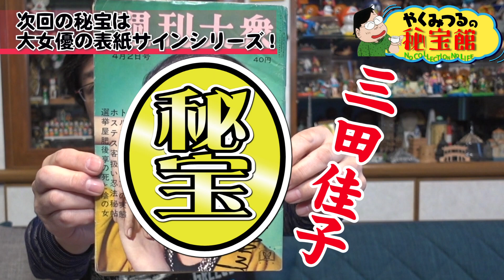【大相撲】やくみつるが高見盛(現東関親方)グッズを大公開！自宅に招くほど親しい やくならではの秘宝が目白押し！激レア人形も！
今回の秘宝は大相撲の人気者角界のロボコップ！高見盛グッズ
自宅に何度も招くほど親しいやくならではの秘宝が登場！
さらに高見盛こと現 東関親方は数々のCMにも出演していた人気者
大相撲の懸賞金でおなじみ永谷園やその他の懐かしい
激レアCMグッズも紹介します！
ぜひ大相撲ファンの皆様に見ていただきたい

「結局このまま死んでしまったら、この宝物は世間からは
　ただのゴミとして処分されてしまう可能性大！」
「せっかく集めたコレクションをせめて世の中にちゃんと紹介してから
　成仏させたい！」
「どうしたらいいのか・・・
　そうだ！ＹＯＵＴＵＢＥで勝手に紹介していこう！」
「大切な宝物 生前贈与のきっかけになるかもしれない」
やくみつるの秘宝館皆様よろしくお願いたします。